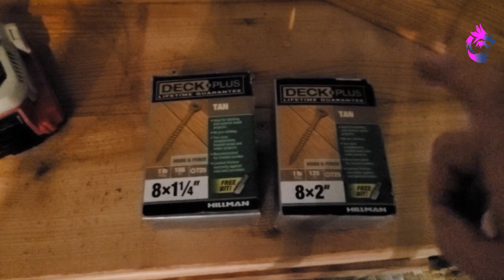Jan 26/27 Weekend Vlog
Jan 26/27
Weekend Vlog